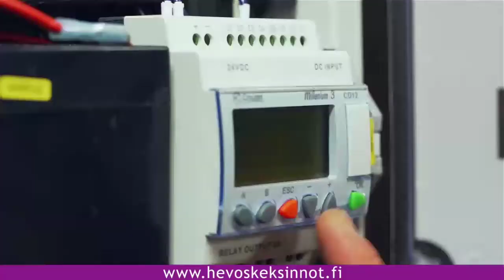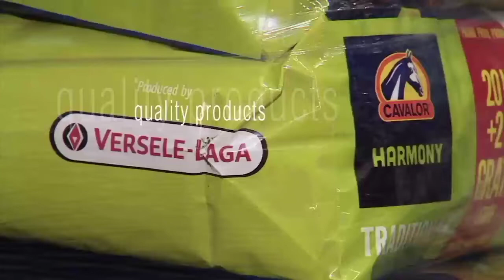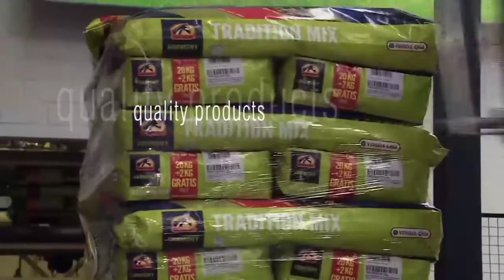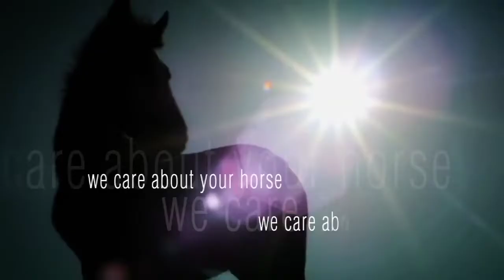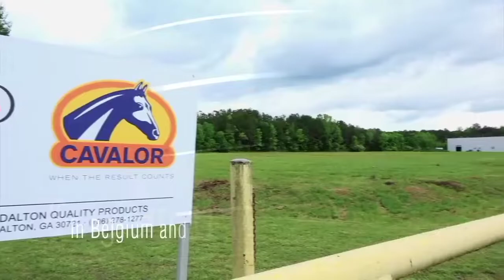🔴 LIVE | LA | Salo Horse Show | 12.-15.7.2018 | 2/2